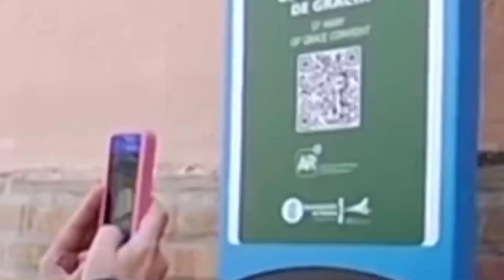Visionaria 2024. «Aspectos semánticos del monumento» de Sánchez Díaz-Llanos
Decimocuarta edición de la Muestra de cine ‘Visionaria, conceptos de isla’, organizada por la Asociación de cine Vértigo en Las Palmas de Gran Canaria. Concurso de cortometrajes en el que cineastas de todas las latitudes expresan su visión artístico-creativa de la “isla”, en 2024 sobre el tema: «Paisaje(s)». En este canal podemos ver los trabajos finalistas de esta 14ª Muestra-Concurso.

Aspectos semánticos del monumento
Director: Pablo Sánchez
Producción: Sánchez Díaz-Llanos
Sinopsis: En un periodo histórico como el que atravesamos, obsesionado por el desarrollo tecnológico y coartado por las crisis económicas, parecería utópico y del todo pleonástico razonar de cuestiones "artísticas" ligadas a la ciudad y al territorio. Sin embargo, es necesaria la acogida de una nueva dimensión que permita la convivencia de los hombres y ayude a superar el estado de abyección ético-estética en que la mayoría de la humanidad aún se encuentra. Si la escultura monumento era concebible como tal en épocas en que conceptos como los de religión, amor de patria, fe, gloria, etc, tenían aún un valor exacto, esto es muy difícilmente concebible hoy día, y debe sustituirse con estructuras arquitecto-urbanísticas, plástico-territoriales cuyo valor cese de ser únicamente estético para ser sobre todo vivencial." Gillo Dorfles, ponencia presentada en 1973 con la I Exposición de Esculturas en la Calle de Santa Cruz de Tenerife.